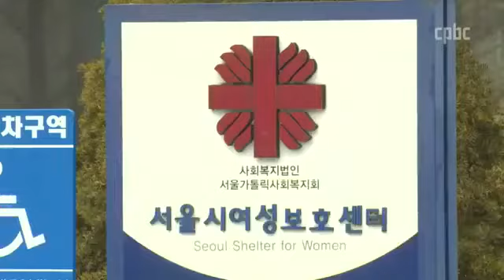소외된 이웃과 함께 한 성탄